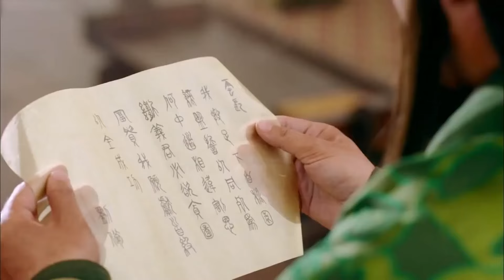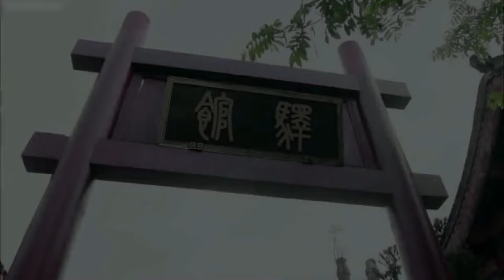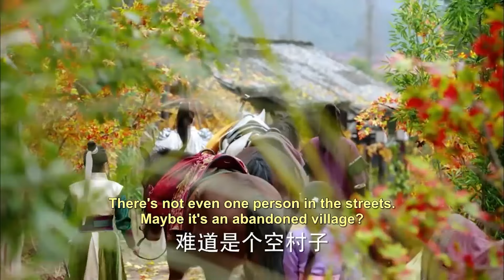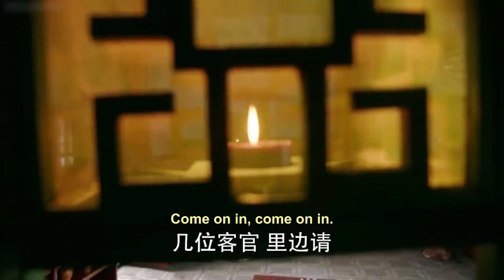ENGSUB【❣️The Demon's Little Princess❣️】▶EP39 | Chinese Drama | Xiao Zhan | Zhao Lusi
►Drama Name:The Demon's Little Princess
► Episode:60
► Plot summary:
The play tells the story of the late Eastern Han Dynasty, when the country was in chaos due to strife, in-laws, eunuchs and the Yellow Turban Rebellion. The hero Zhao Yun learned peerless spear skills, joined the battlefield, fought side by side with famous generals such as Liu Bei, became one of the Five Tiger Generals of Shu Han, and wrote a legend. In the turbulent times, his love with Xiahou Qingyi went through tests, and they were finally reunited, becoming a good story.